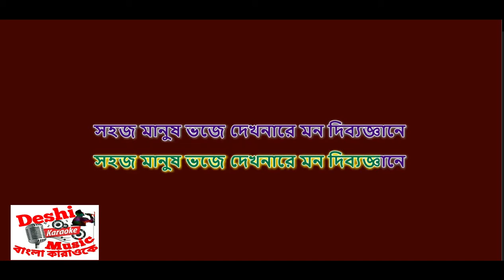Sohoj Manush Demo | Borno chakroborty | Deshi Karaoke